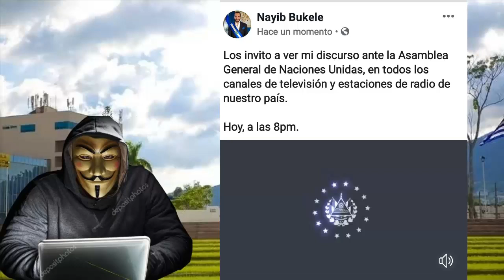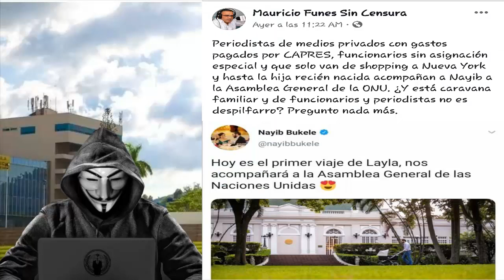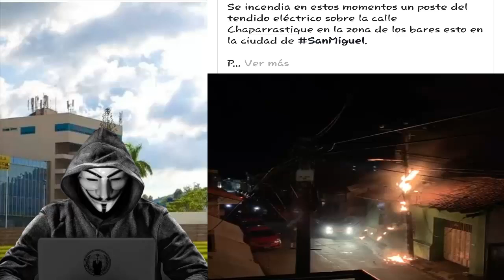Presidente Bukele Llama La Atencion | Dipusaurios Se Roban El Show